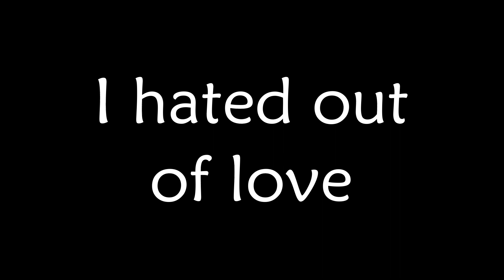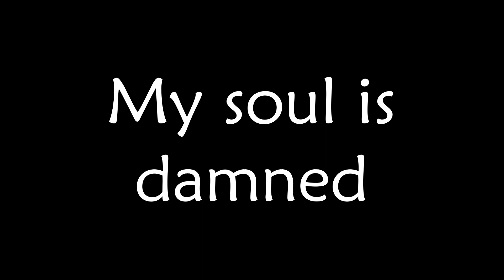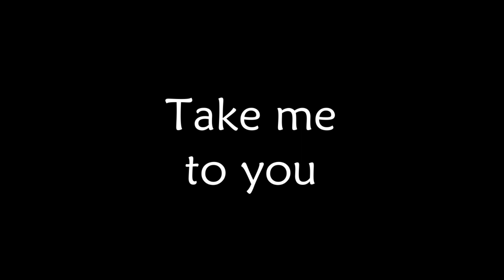Komm süßer Tod by Eisbrecher - English Lyrics (Come, Sweet Death)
Ich bin ein Sklave der Nacht
Bin ohne Hoffnung geboren
Ich geh dem Tag aus dem weg
In dunklen Träumen verloren
Meine Sinne sind zerrissen
Meine Seele ist verdammt
Und so zähle ich die Stunden
Bis das Ende endlich kommt
Näher und näher und näher

Komm süßer Tod
Komm süßer Tod
Reich mir die Hand
Die Welt macht mich krank
Erlös mich
Komm süßer Tod
Komm süßer Tod
Es ist an der Zeit
Kein leben – kein Leid
Hol mich zu dir

Ich hab aus Liebe gehasst
Hab meine Strafe gelebt
Hab mich mit Gott und der Welt
Und mit mir selbst angelegt
Und näher und näher und näher

Keine Liebe
Kein Glaube
Keine Hoffnung
Kein Leben
Kein Leid

I am a slave to the night
Was born without hope
I avoid the day
Lost in dark dreams
My thoughts are in tatters (lit – my senses are torn)
My soul is damned
And so I count the hours
Until the end finally arrives
Closer, and closer, and closer

Come sweet death
Come sweet death
Reach out your hand
The world sickens me
Save/Deliver me! (more of a religious context, ‘deliver me from evil’ and can indeed be used in a dying context)
Come sweet death
Come sweet death
It’s time/The time has come
No life – no suffering
Bring/Take me to you

I hated out of love
I lived my punishment
I picked a fight with God and the world
And with myself (too, added for flow)
My thoughts are in tatters

No love
No faith
No hope
No life
No suffering